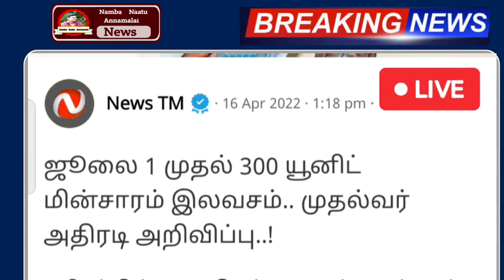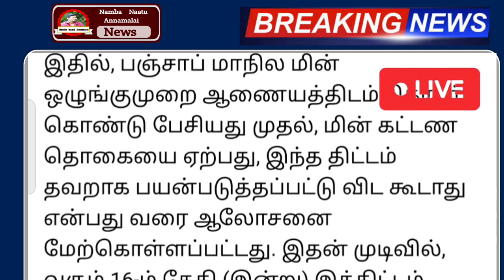ஜூலை 01 முதல் 300 யூனிட் மின்சாரம் இவர்களுக்கு இலவசம் ! | Current bill | electric bill | power unit